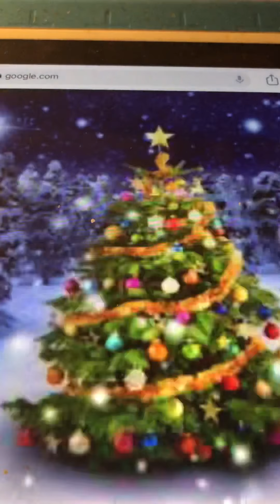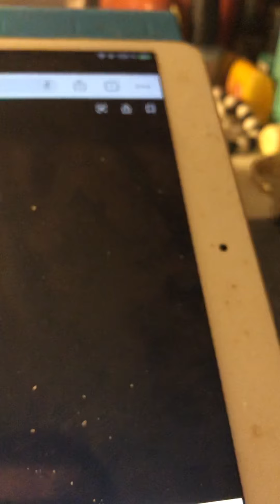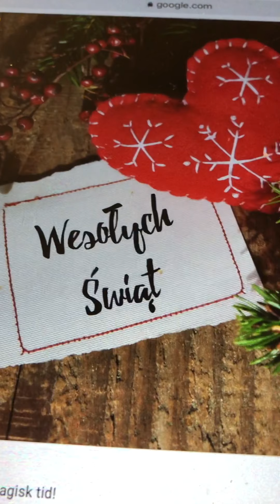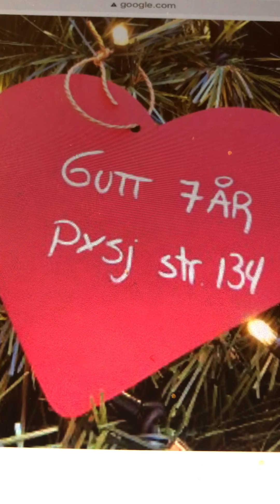A christmas song Hughes Macklin